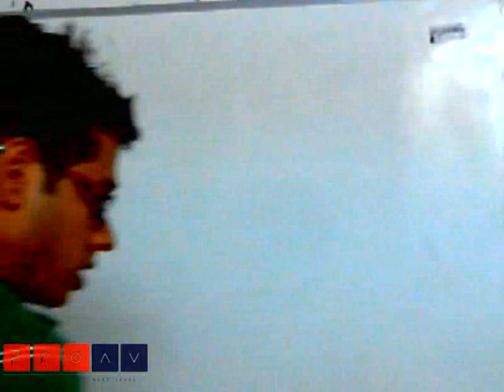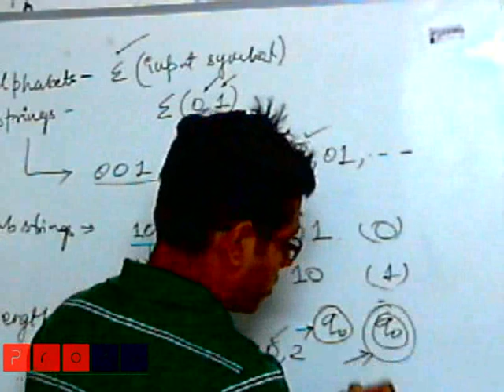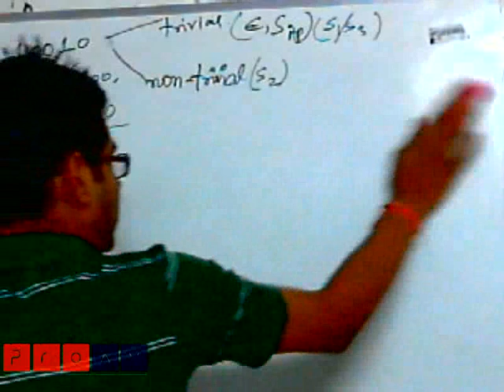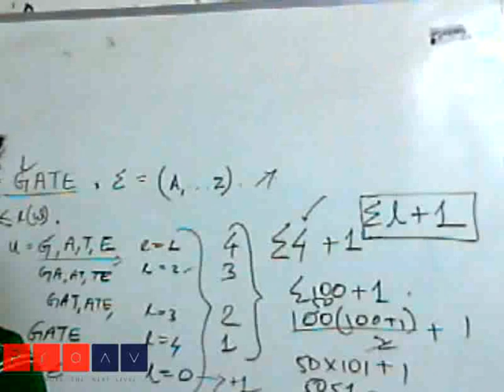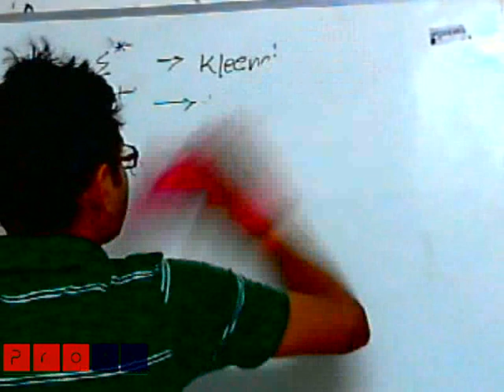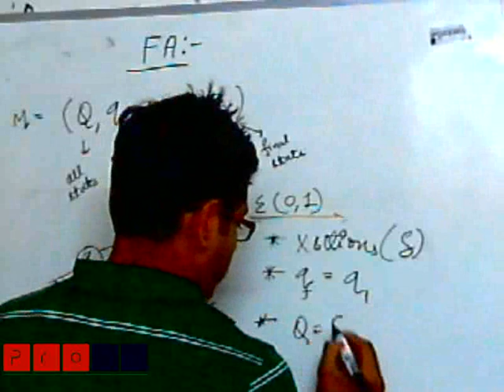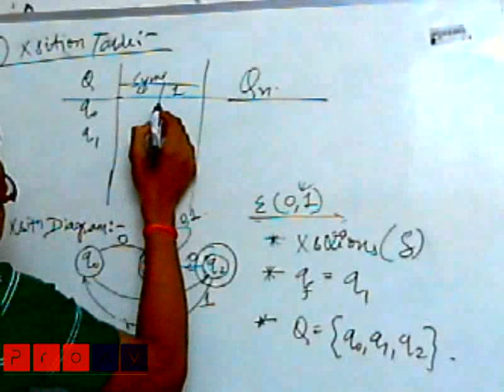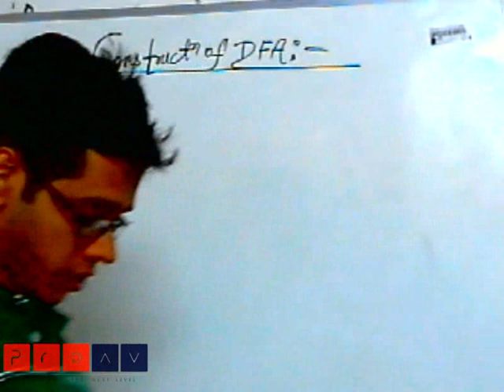Career Avenues GATE Computer Science Sample VDO Lecture : CS 2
A VDO on GATE Computer Science Core topic by one of our faculty members, an IIT alumni